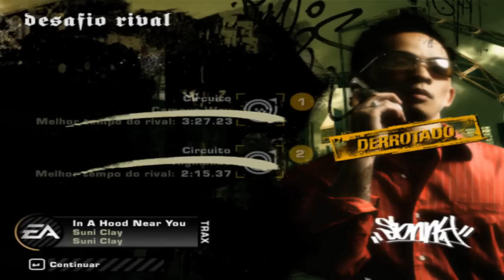Need For Speed Most Wanted 2013 Ultimate Edition - Carros Novos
Mostrando as novas carangas incluídos nesse pack!!